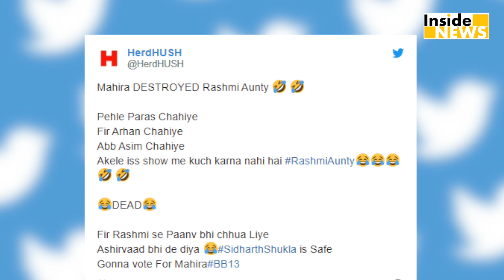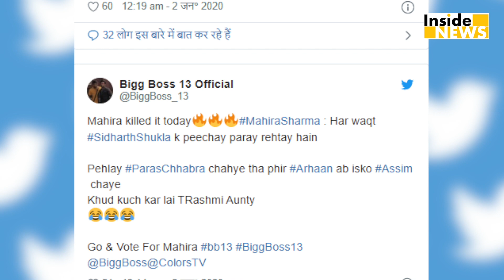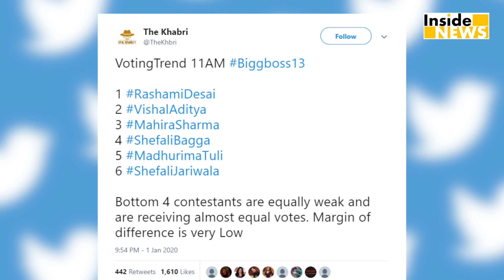Bigg Boss 13: Rashami-Mahira की हुई भिड़ंत, तो लोगों ने मसला गर्ल बोला शेरनी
Mahira ने Rashami के साथ जमकर की लड़ाई जिसके बाद रश्मि ने उनके पैर पकड़ लिए...वही महिरा का ये बोल्ड बोल्ड अवतार देखकर लोगों ने Twitter पर उनकी तारीफ करनी शुरू कर दी.और बोली ऐसी बातें...